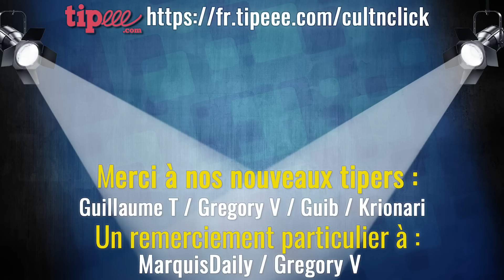CHAINSAW MAN Saison 1 : L'anime monstre de l'année !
Premier jour de 2023 et première vidéo de l'année avec un retour sur Chainsaw Man, la première saison très réussi du manga qui cartonne. Perle à ne pas rater ! On vous dit pourquoi !

► Vous pouvez également soutenir la chaîne grâce à notre tipeee, qui permet un accès à notre discord . Ce financement participatif est vital pour la survie de la chaîne (paiement des frais de la chaîne et achat de matériel). Sans vous, nous ne pourrions faire autant de vidéos ;) Merci !